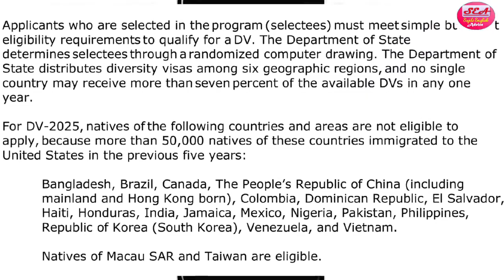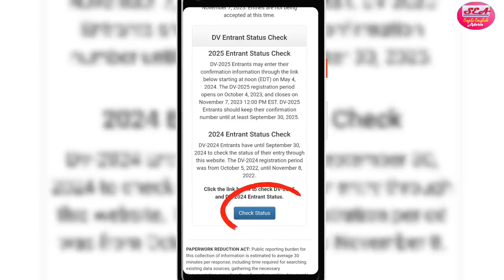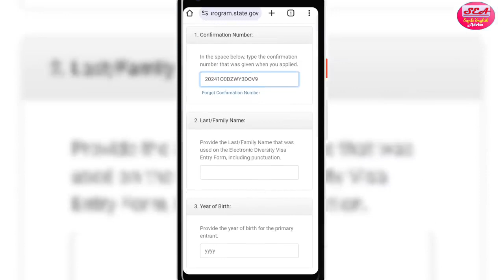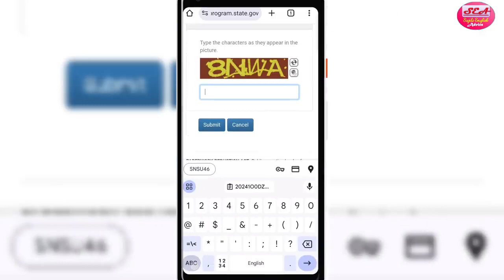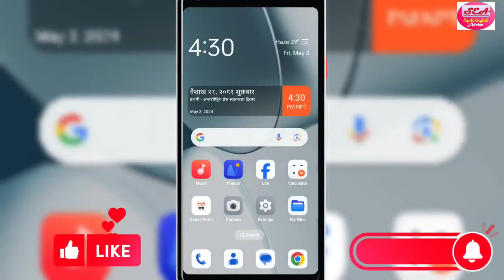DV Lottery Result 2025 | How To Check DV Lottery Result 2024 in Nepal | Result 2025 Publishing Time